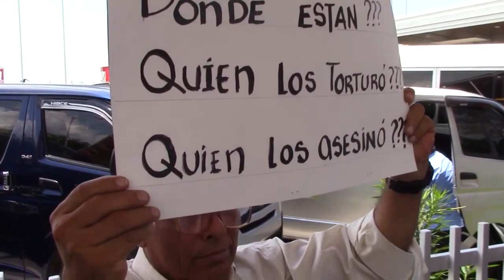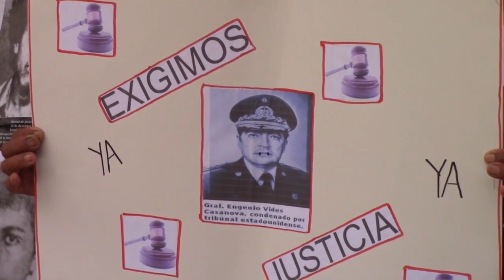El Salvador: exministro de defensa regresa al país deportado de EE UU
Este miércoles arribó a El Salvador, en calidad de deportado, el exministro de defensa durante el período 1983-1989, Carlos Eugenio Vides Casanova. El retirado militar fue deportado de Estados Unidos, nación en la que residía desde 1989 por estar acusado de delitos de tortura y asesinatos durante la guerra civil que azotó esa nación centroamericana.